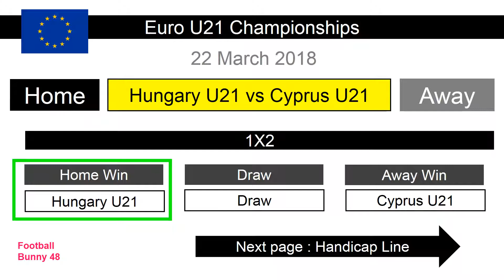Hungary U21 vs Cyprus U21 : Prediction : Euro U21 Championships : 22 Mar 2018